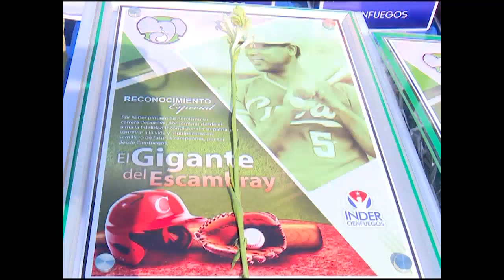Celebró el INDER en Cienfuegos aniversario 62 de fundado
Los trabajadores del INDER  celebraron en el estadio Cinco de Septiembre su aniversario 62 de fundado el organismo.  El acto contó con la presencia de autoridades políticas y gubernamentales del territorio y de los 6 candidatos a diputados a la Asamblea Nacional por el municipio de Cienfuegos.